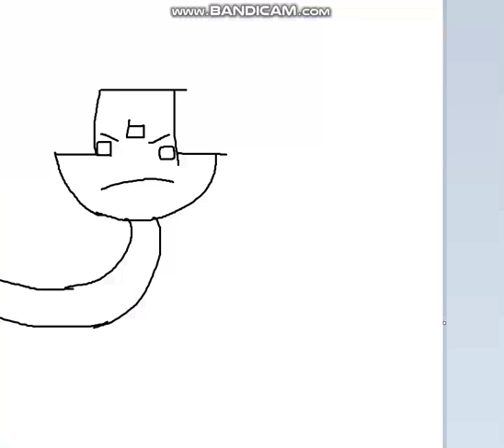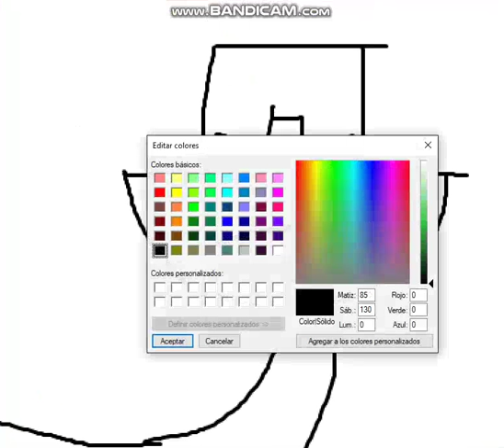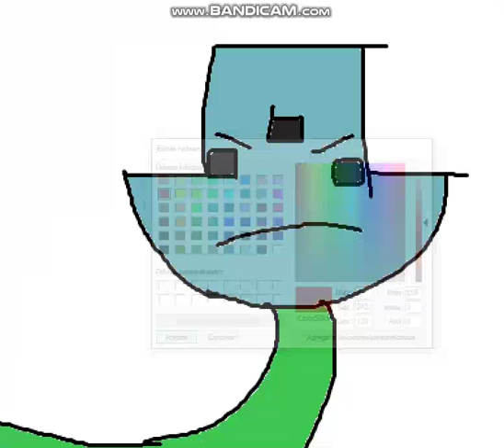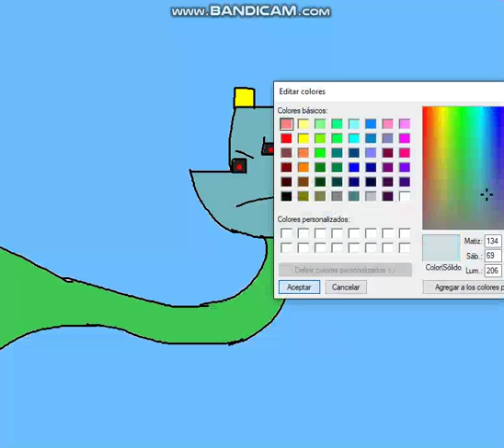apophis invaders drawing a mini boss 5 Ginetta dino iron marble object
one day ginetta is a mini boss 5 in extremely hard difficulty a brontosaurus iron marble object once finished used after defeat she got sended to mars planet